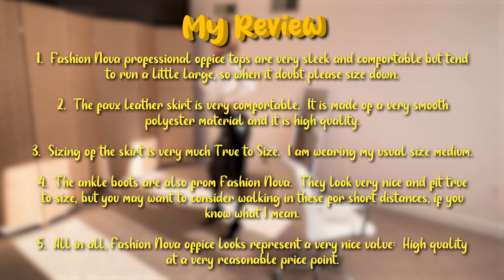HOW TO WEAR CLASSY OFFICE SECRETARY OUTFITS: [Professional Fashion Review]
If you are looking for new professional outfit ideas for the office, I hope you like this classy and sophisticated pairing of a long full-length black skirt and white long sleeve blouse coupled with my favorite patent heels (all from Fashion Nova).   As you know, I am a Midwestern girl in her 50s and love modern fashion & style and would love to hear from you so please tell me your favorite satin blazer color in the comments below.

Infraction:  Uplifting Anthem